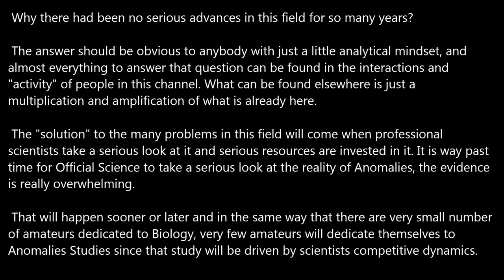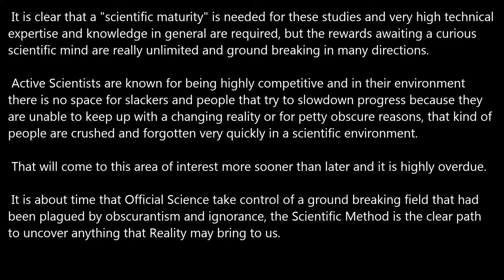A Call to Scientists.